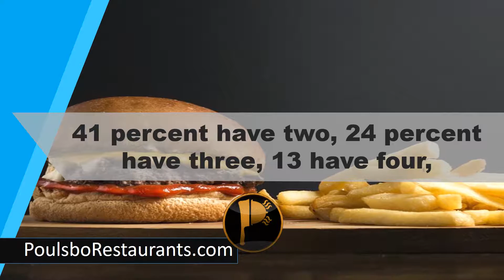Five People Eat One Snack Per Day | Food Facts | Poulsbo Restaurants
One in Five People Eat One Snack Per Day; 41 percent have two, 24 percent have three, 13 have four, and 4 percent have five or more (Hartman, 2013).